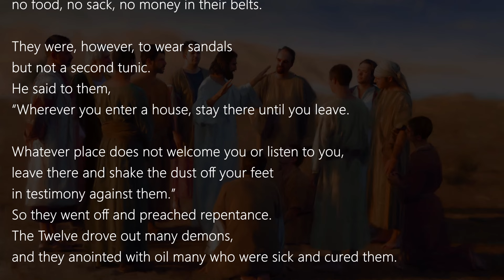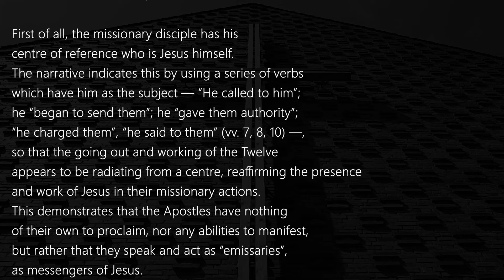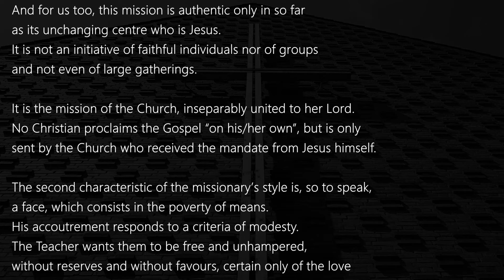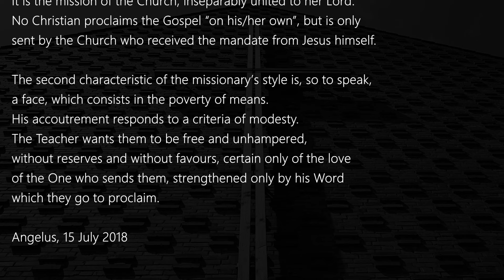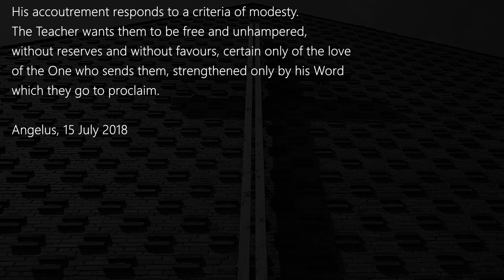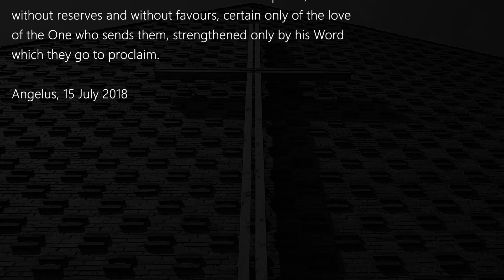Mark 6:7-13 ( July 14, 2024 Sunday ) Daily Catholic Gospel Reading & Reflection (Jesus sent the 12)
Today's Catholic Bible Reading & Gospel Reflection for 14th July 2024 , Fifteenth Sunday in Ordinary Time Year B
Homily for 14th July 2024 Year B ,the 15th Sunday in Ordinary Time Year B

From the Gospel according to Mark
Mk 6:7-13

Jesus summoned the Twelve and began to send them out two by two
and gave them authority over unclean spirits.
He instructed them to take nothing for the journey
but a walking stick—
no food, no sack, no money in their belts.
They were, however, to wear sandals
but not a second tunic.
“Wherever you enter a house, stay there until you leave.
Whatever place does not welcome you or listen to you,
leave there and shake the dust off your feet
in testimony against them.”
So they went off and preached repentance.
The Twelve drove out many demons,
and they anointed with oil many who were sick and cured them.